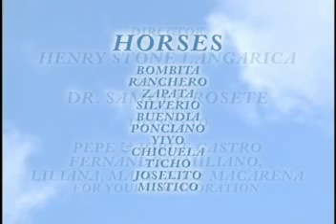EQUUS AL ANDALUS